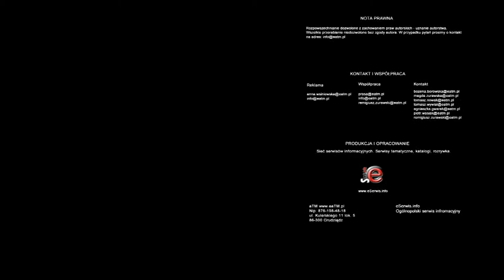Poseł Tomasz Szymański - co zrobić jeśli zgubimy prawo jazdy?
W dniu wczorajszym poseł Tomasz Szymański złożył do Ministra Transportu, Budownictwa i Gospodarki Morskiej interpelację poselską w sprawie wprowadzenia zaświadczeń o posiadanych uprawnieniach do kierowania pojazdami silnikowymi.

Zdaniem posła, cyt.

- " Zdarza się, że prawo jazdy ginie lub zostanie skradzione. I co wtedy? Wtedy każdy kierowca poruszający się po drogach publicznych mimo posiadania stosownych uprawnień łamie prawo! Bo nie ma "papieru", który go do tego uprawnia. Każdy zawodowy kierowca jest pozbawiony wtedy środków do życia, a osoby niepełnosprawne są wyłączone z w miarę normalnego funkcjonowania. Mam zamiar przekonać Ministra, że właściwym rozwiązaniem będzie stosowne zaświadczenie z Urzędu Gminy potwierdzające posiadanie uprawnień do czasu wydania duplikatu dokumentu. Co Wy na to?"

Sprawa wydaje się tak prosta, a jednak do tej pory nikt o tym nie pomyślał, a pewnym jest, że nikt nie starał się rozwiązać tego problemu, który w szczególności dla kierowców zawodowych jest bardzo istotny.

W 2012 mieliśmy jeździć bez prawo jazdy i nie okazywać dokumentów przy zatrzymaniu przez policję. Policja miała posiadać dostęp do informacji dzięki służbowym komputerom.

Urzędnicy zablokowali planowane ułatwienia w czerwcu 2011 dla prowadzących auta i nie zgodzili się by kierowcy legitymowali się podczas kontroli wyłącznie dowodem osobistym. Projekt ustawy o Centralnej Ewidencji Kierowców i Centralnej Ewidencji Pojazdów zakładał, że w czasie kontroli drogowej będzie można okazać tylko dowód osobisty, a reszta informacji miała znaleźć w służbowym komputerze.Propozycja MSWiA nie znalazła jednak poparcia w innych resortach.